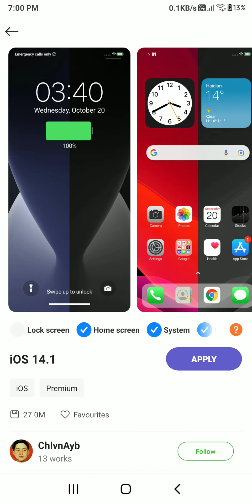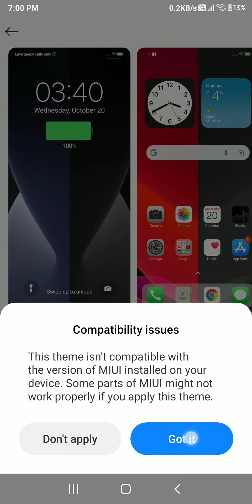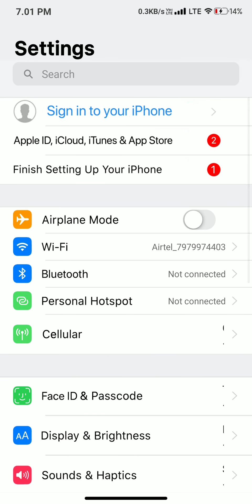BEST IOS THEMES FOR MI USERS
HELLO GUYS
WELCOME TO TECHNOLOGY MASTER YOUTUBE CHANNEL IN THSI VIDEO I AM GOING TO TELL YOU HOW TO DOWNLOAD IOS THEMES ON YOUR DEVICE WHICH WILL GIVE YOU FELL LIKE YOU ARE USING AN I PHONE.

TO DOWNLOAD OPEN THEME STOR E
SEARCH IOS14.1 AND DOWNLOAD IT AS SHOWN IN THE VIDEO